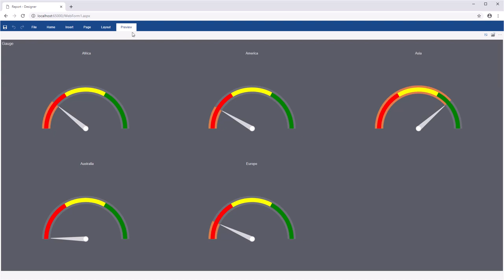ASP.NET Dashboard: Creating Gauges on Dashboard [Shot on v2019]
This video demonstrates how to:
1 Add gauges on a dashboard;
2 Change the gauge type.